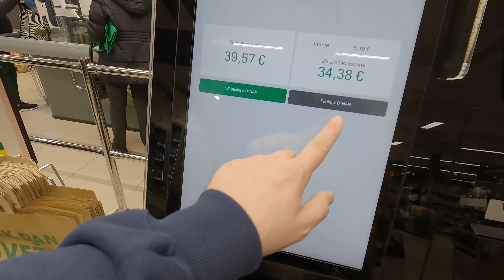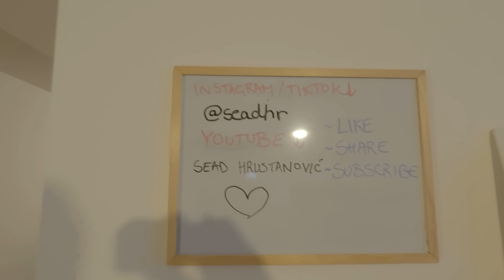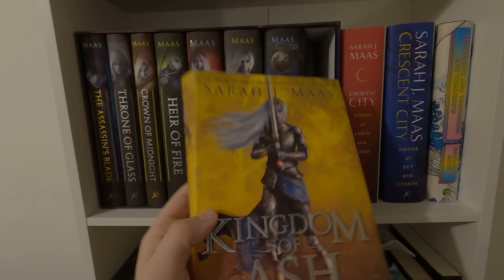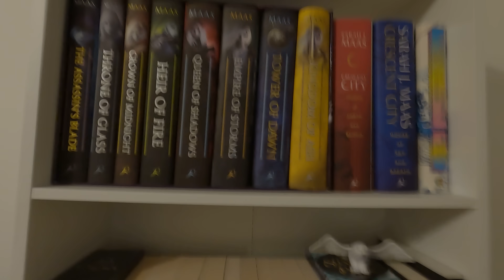DAN SA SEADOM ✨ VLOG ✨ BALKAN | seadhr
Dobro došli u moj prvi vlog! ❤️ Potrudio sam se da vas provedem kroz jedan svoj dan, da vidite kako je to kad se snima Mujesira 😂 Dosta toga sam izostavio i zaboravio snimiti jer nisam mislio da je bitno, od pranja suđa sto puta do usisavanja, pospremanja, pripremanja, presvlačenja itd... ali sve u svemu prikazao sam otprilike kako je snimati i uz to sve sam naravno ubacio i malo sebe 🫶🏻

Za više sadržaja me možete zapratiti i na drugim društvenim mrežama 🥰